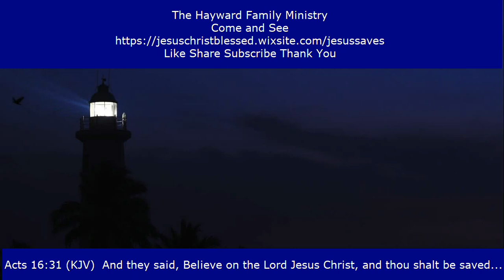The Example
Jesus is both God and a human. We shall only look at a few human characteristics. He exemplifies Christian living.